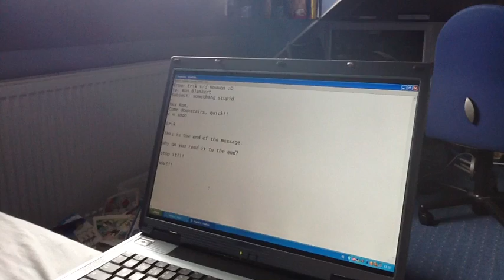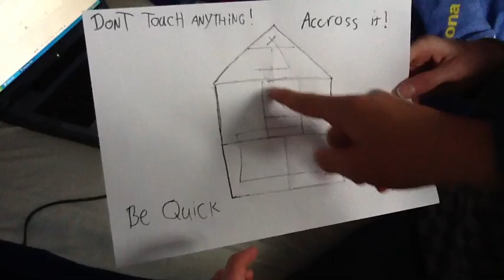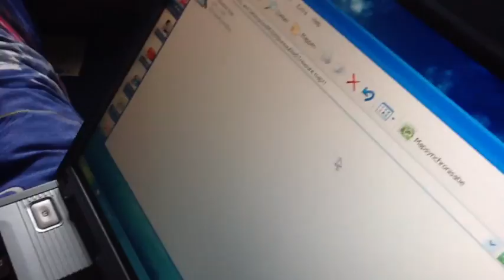The Boss Is A Paradox: The Treasure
Erik found a map. Together with Ron they are going to find it